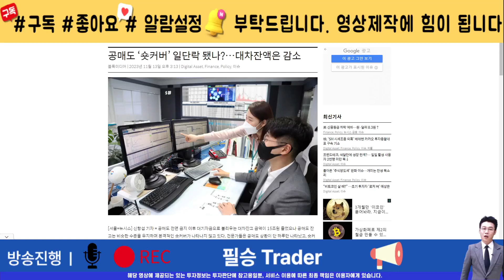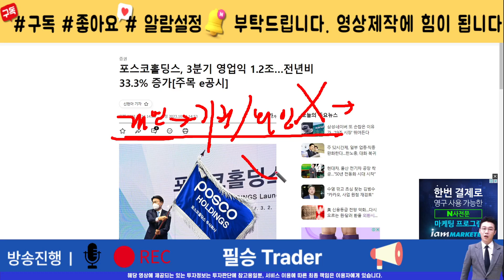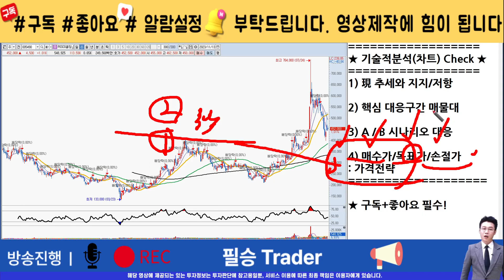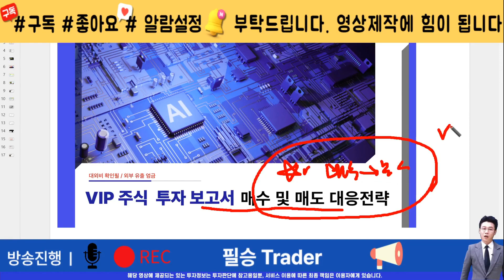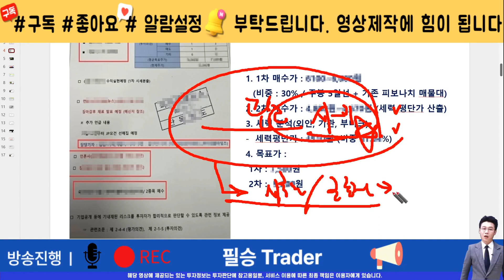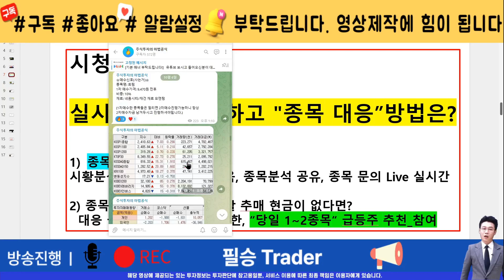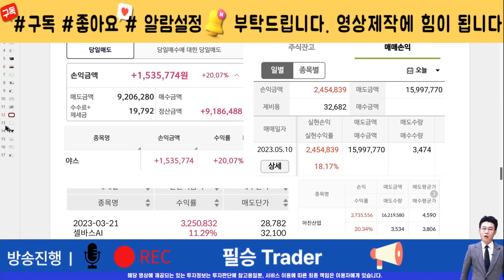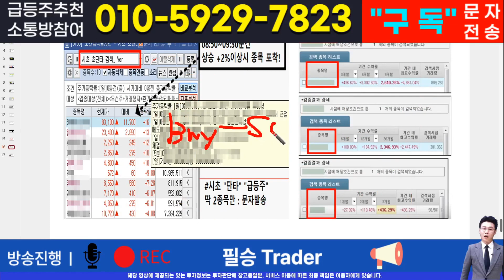[주식]포스코홀딩스 - 핵심 대응전략과 차후 모멘텀! 영상 반드시 확인하면 수익냅니다